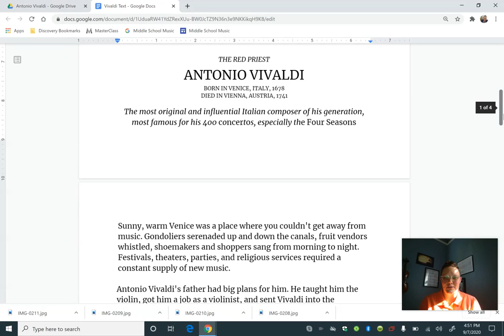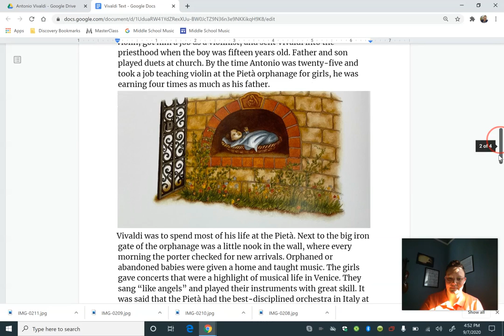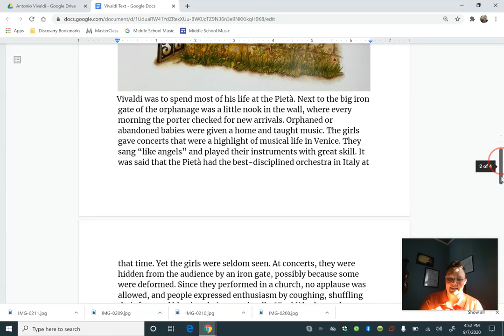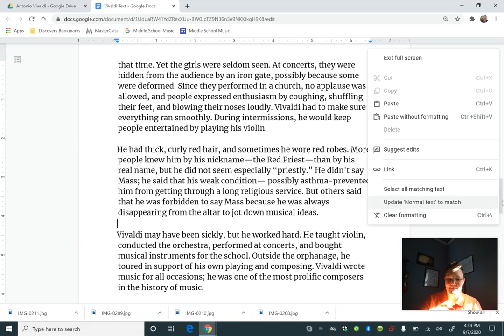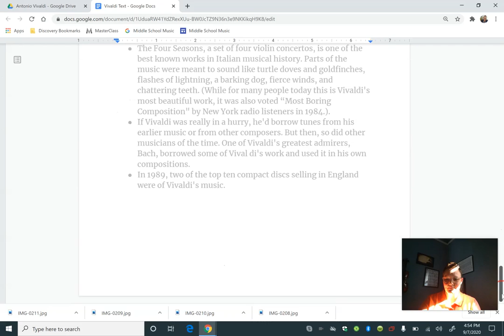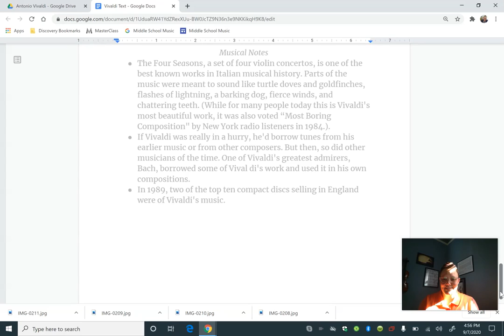Antonio Vivaldi Read Aloud- Text by Kathleen Krull